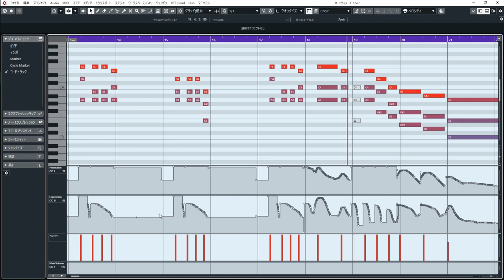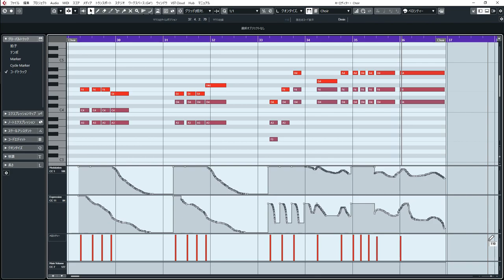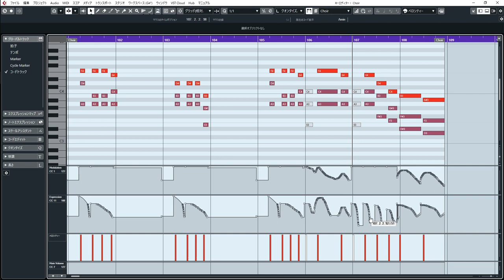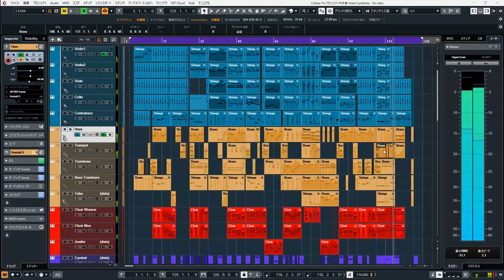Final Boss Fight / Epic Orchestral Battle Music (CC-BY)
///Wallpaper by KELLEPICS, please check out his awesome artworks///